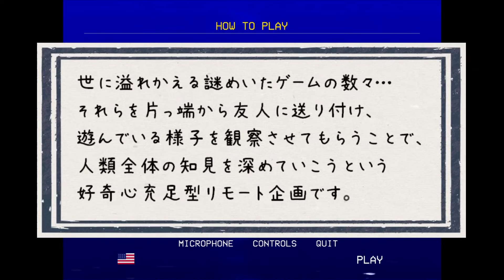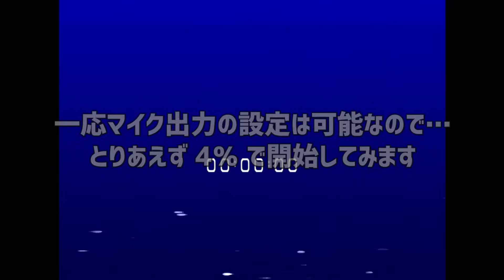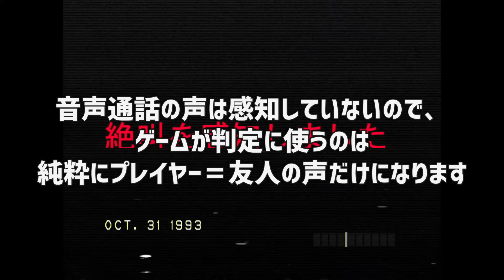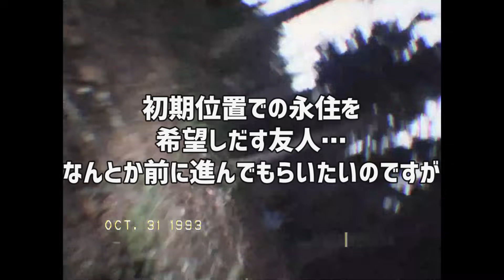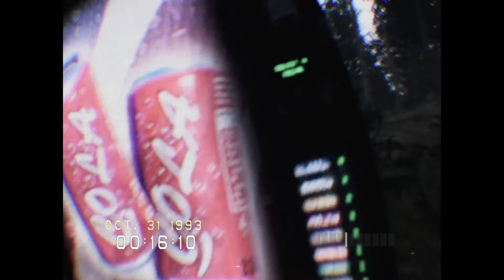【DON'T SCREAM】◆何も知らない友人にゲームを送りつけて遊んでもらうシリーズ◆part1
▽ 友人に『DON'T SCREAM』というゲームを送り付けて遊んでもらいました。
　贈与された人：寿司好きの友人（がみ）　贈与した人：稲葉百万鉄

友人と相性が抜群に思えたので、つい送ってしまいました